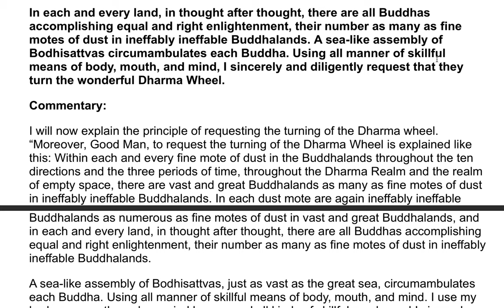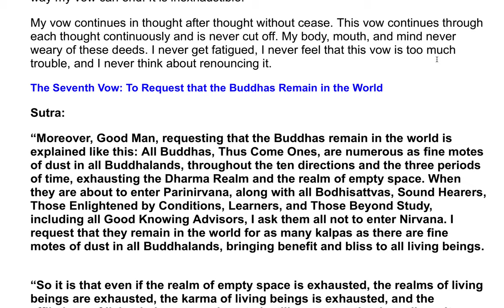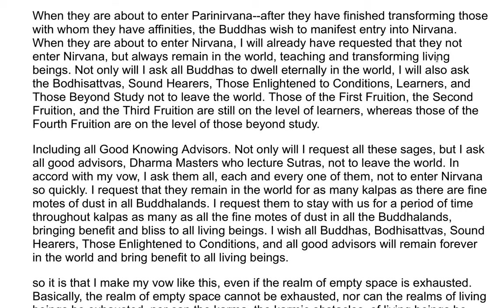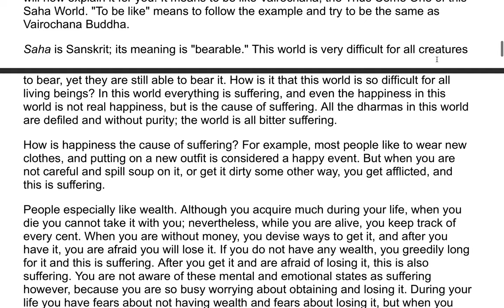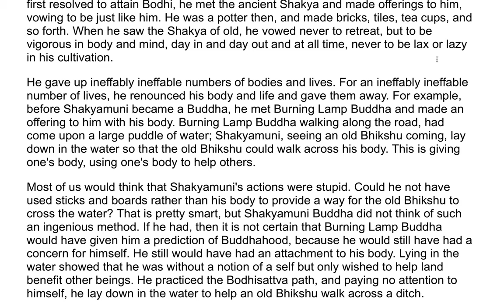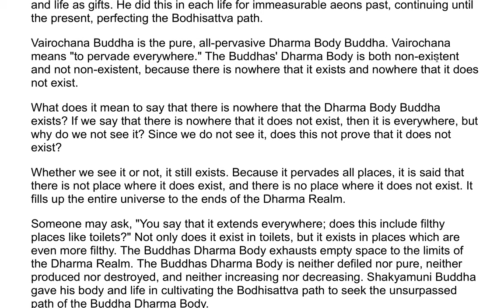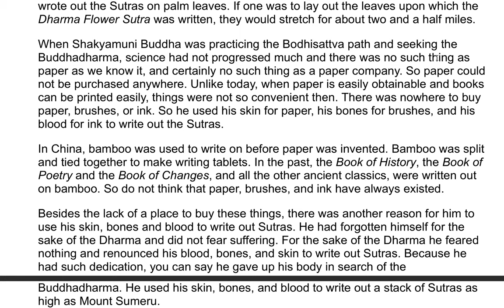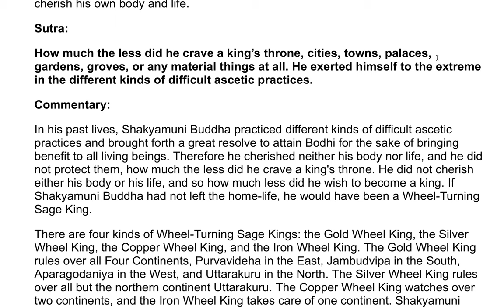The Flower Adornment Sutra - A Commentary by the Venerable Master Hsuan Hua 116